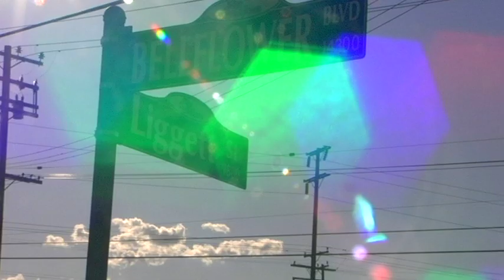Burrito Official Video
Burrito ft. Montae Montana (produced by jstn)

Filmed at our local burrito spot EL SABROSITO